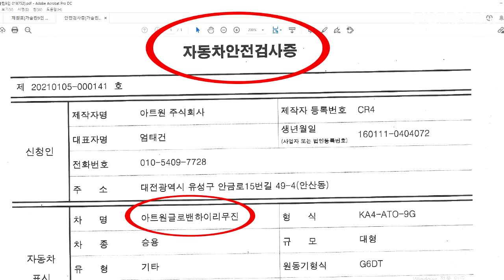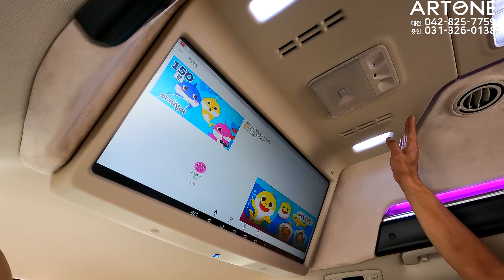[GV376]아이들이 가장좋아하는 아빠차1순위 카니발의 매력은?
미니밴[MPV]전문기업 아트원(주)4세대 신형카니발 가솔린 9인승차량으로 새롭게 제작되는 승용특장 아트원 글로밴 하이리무진+9인승 순정시트유지+간단한 튜닝으로 아이들이 가장 좋아 할만한 패밀리카 영상 입니다.
아트원 본점:
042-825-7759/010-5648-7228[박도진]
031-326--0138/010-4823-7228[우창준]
아트원 전국지사:
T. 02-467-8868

📢BGM
✔️Track - extenz - Endless Summer